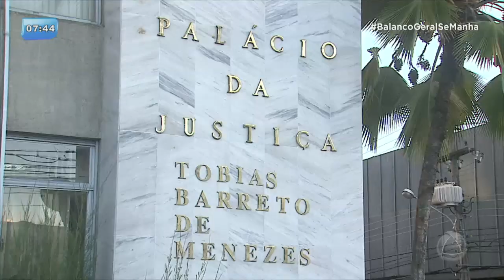STF de autoriza prisão domiciliar para grávidas e mães - BALANÇO GERAL MANHÃ